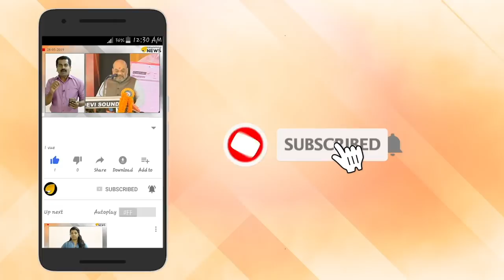ഇനി ചെക്കിങ്ങും ഹൈടെക്; അമിതവേഗത്തിൽ പായുന്നവരെ കുടുക്കാൻ പുതിയ ലേസർ മെഷീനുമായി പൊലീസ്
റോഡുകളില്‍ അമിതവേഗത്തില്‍ ചീറിപ്പായുന്നവരെ കുടുക്കാന്‍ വിവിധ സംസ്ഥാനങ്ങളിലെ ട്രാഫിക്ക് പൊലീസ് വകുപ്പുകള്‍ സ്പീഡ് ട്രാപ്പ് ക്യാമറകള്‍, റഡാറുകള്‍ എന്നിവ ഉപയോഗിക്കാറുണ്ട്.